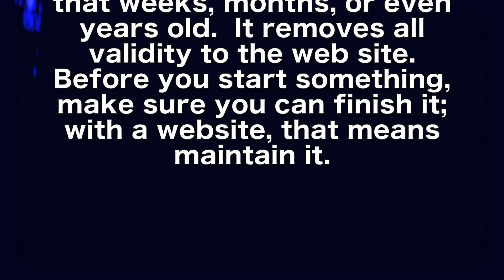IMS222 26 Kirk's Pet Peeves